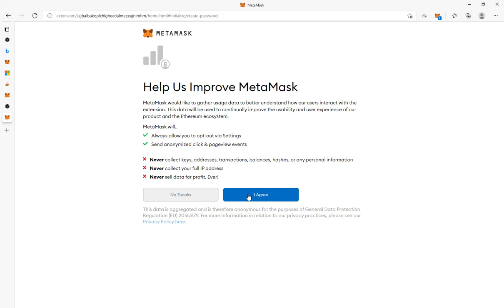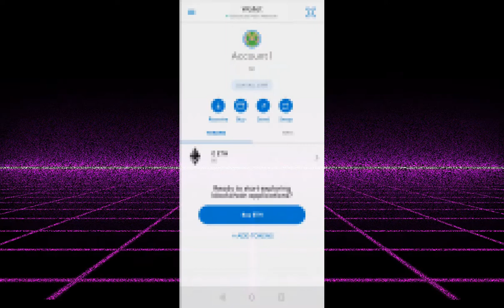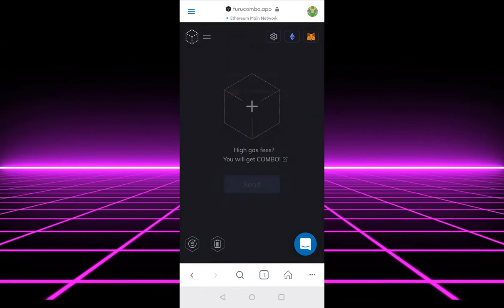Adding Polygon RPC to Metamask (Desktop + Mobile) with Furucombo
Furucombo's second chain integration is here, being hinted at over this last week via twitter, we have Polygon!

Featuring Aave, Curve, Quick Swap and Sushi Swap!

Here's a step by step if you haven't already (or don't know how ) to add the Polygon network details ( Referred to as custom RPC in this video and in the Metamask UX ) quickly and easily thanks to Furucombo's amazing UX team!